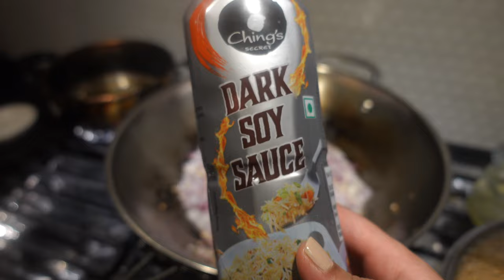introvert diaries: मैंने अपनी Anxiety को कैसे Deal Kiya | How to meditate | COOKING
AMAZON STOREFRONT

So In Today's video, I am sharing
introvert diaries: मैंने अपनी Anxiety को कैसे Deal Kiya | How to meditate

SIMOR SINGH

1. How old is Himmat?

2.  Hubby’s Profession?

3. Where am I from?

4. Where am I from Punjab?

5. Where am I working?

7. Our Religions

LOVE ...